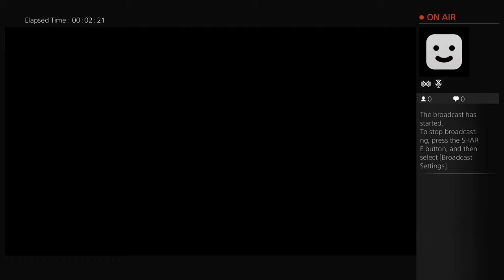AYMersal's Live PS4 Broadcast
Ahmed Mersal v Moustafa Elnady live on youtube